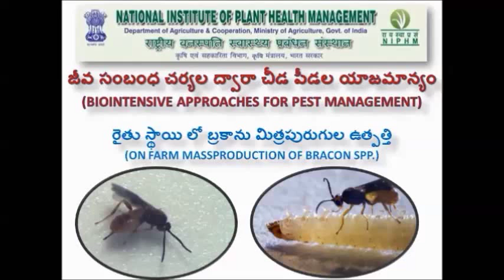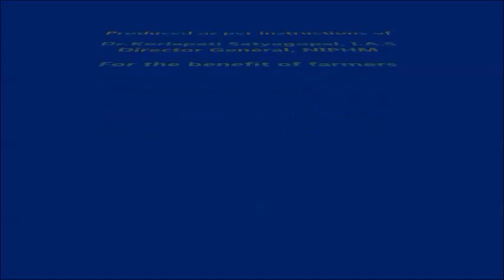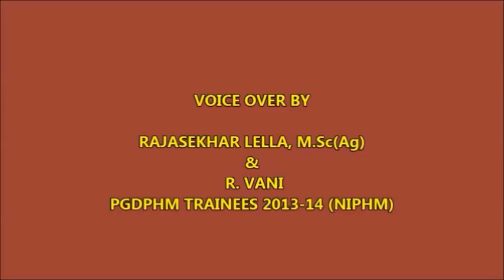Biocontrol Parasitoids - Bracon (Hindi) - NIPHM